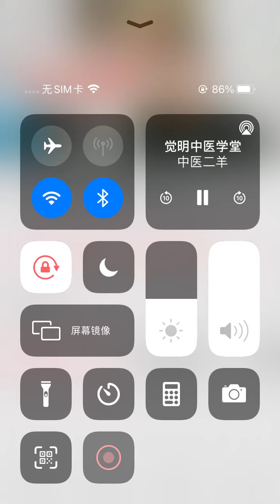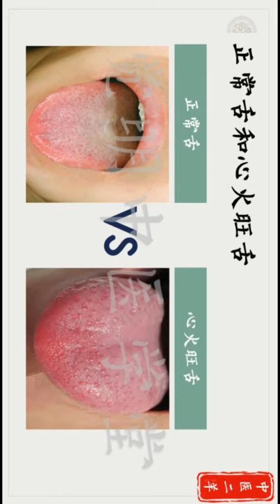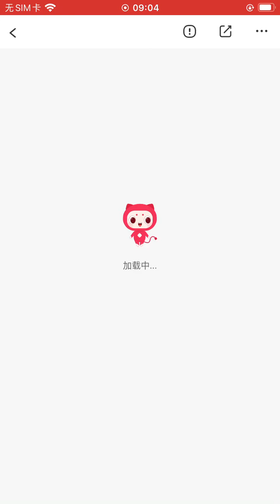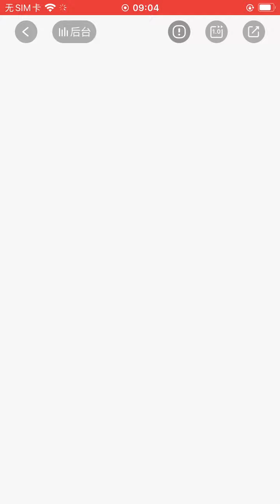中医二羊舌诊17 健康 醫學 中醫 中醫藥 健康 醫道 養生 倪海廈 針灸大成 针灸